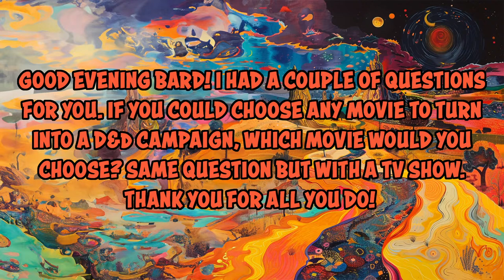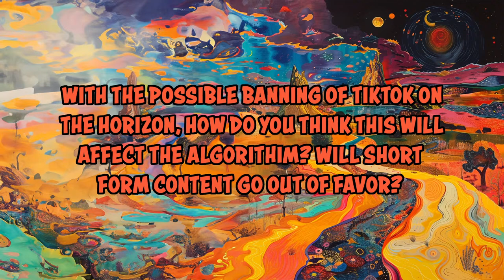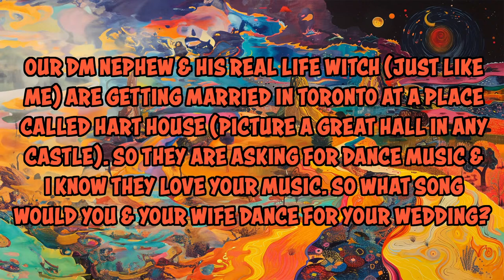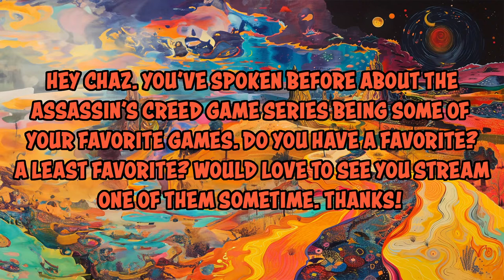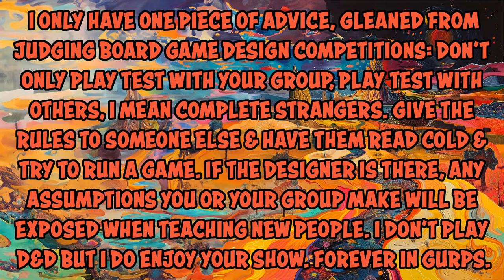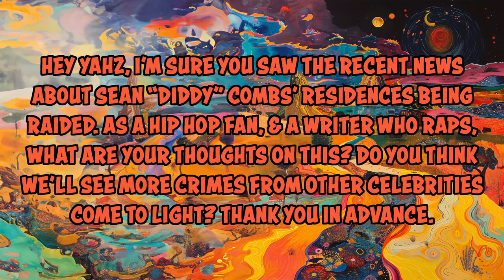Bard Advice - 066 - Execute Order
00:00 Show Starts
04:26 Art Corner Dracula's Kung Fu Theatre
07:19 Party Makeup?
15:58 TV/Movie Campaign?
22:20 TikTok Ban?
33:18 Wedding Music?
40:26 Assassin's Creed?
49:19 Follow Up - Playtesting
53:22 Diddy?
56:39 Chat Chat
1:06:08 Sign Off